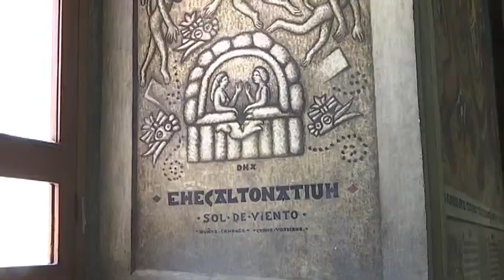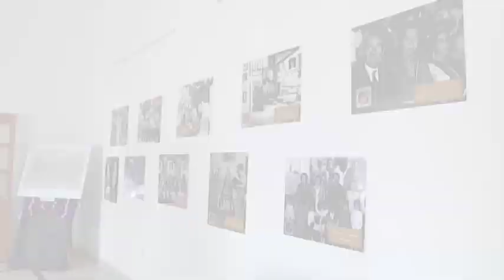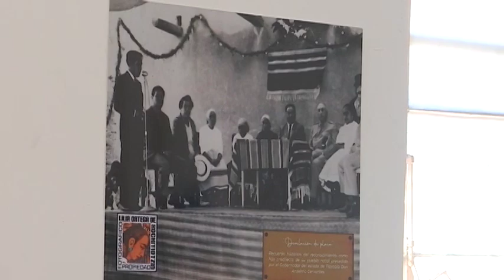Conmemoraron Aniversario Luctuoso del Muralista tlaxcalteca Desiderio Hernández Xochitiotzin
Como parte de esta conmemoración se llevó a cabo la inauguración de la Exposición Fotográfica en honor al artista albergando un total de 44 fotografías, siete calcas originales que datan de 1954, así como dibujos, bocetos, pinturas, pinceles, libros e incluso objetos personales.